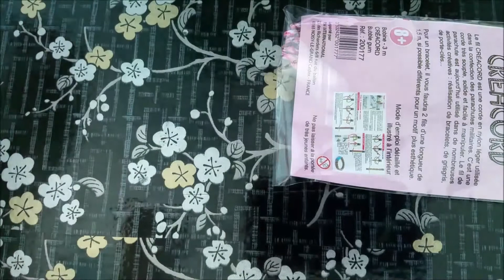Tuto DIY : bracelet en paracorde #1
J'ai acheté ma creacorde par bobine de 3m chez Leclerc au prix de 1,50 € l'une.

J'ai acheté les boucles à déclenchement latéral x50 au prix de 4,49 € sur amazon

Bonne vidéo !!

Karosweet